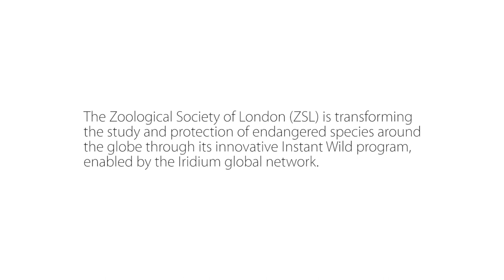Connect 2030 ITU Membership Video: Iridium Partner Case Study - ZSL, Iridium, USA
Connect 2030 Agenda, ITU Membership contribution by Iridium, USA

The Zoological Society of London (ZSL) is transforming the study and protection of endangered species around the globe through its innovative Instant Wild program, enabled by the Iridium global network.